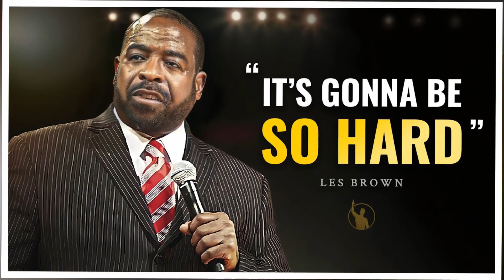GLADYS KNIGHT EX HUSBANDS LIST